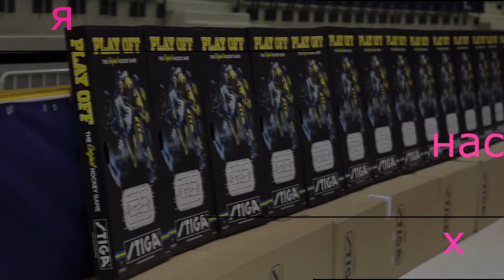15 выпуск ВНХ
Новогодний Фестиваль НХ в Петербурге 1:30
Победитель турнира в Череповце Егор Зайцев 4:50
Российские организаторы 12:20